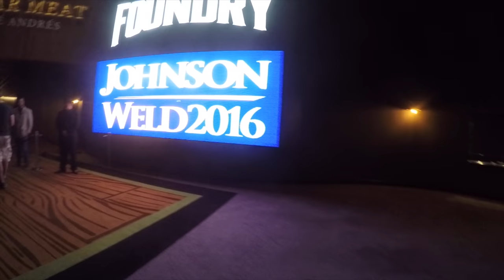VIVA GOTH VEGAS #34 The Gary Johnson rally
I went to a rally for Libertarian Presidential candidate Gary Johnson and met all sorts of interesting people including heavily tattooed supporters, a guy dressed like one of The Sopranos, and even a Judge with a sense of humor.

Theme Song "Witchy Britches" by RW Smith